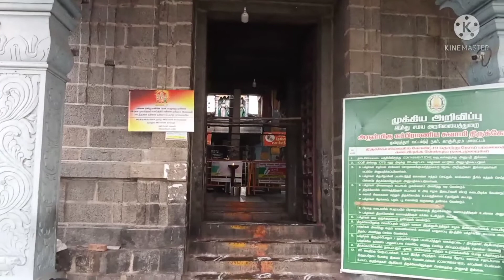চেন্নাই Temple(মন্দির) পাহাড়ের উপরের মন্দির দেখলাম।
chennai temple